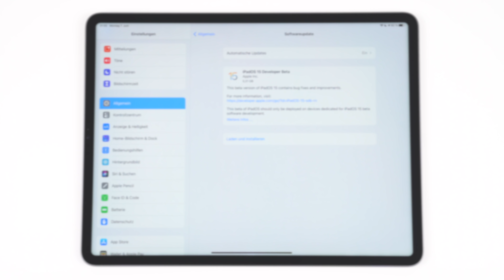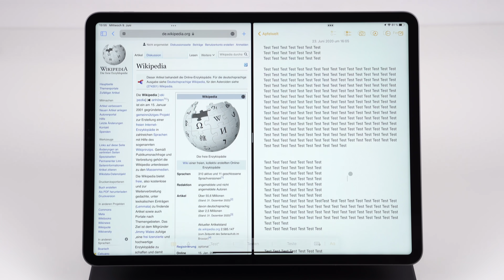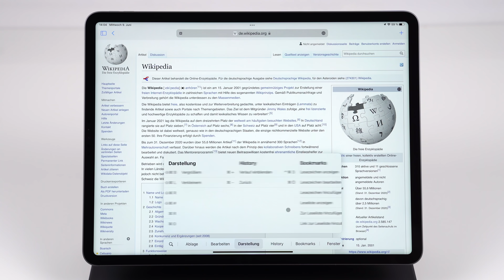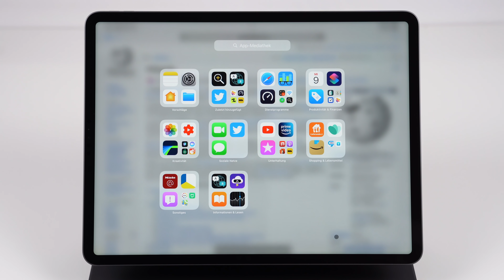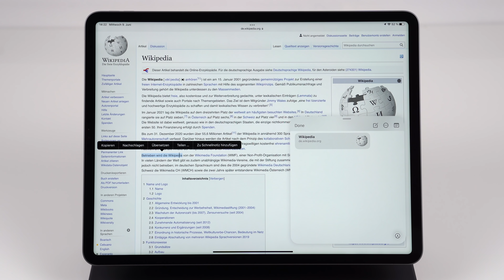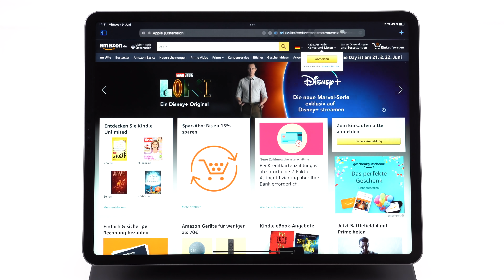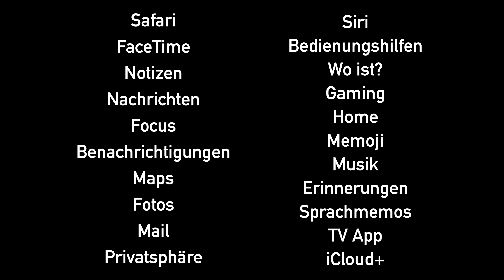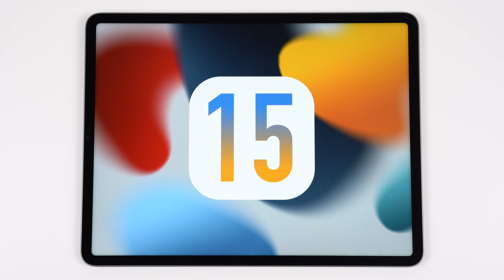iPadOS 15 Beta 1 - Was ist neu?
Mit iPadOS 15 hat Apple auf der WWDC 2021 das nächste große Update für das iPad vorgestellt.
In diesem Video zeige ich euch unter iPadOS 15 Beta 1 alles was ihr über das neue Update wissen müsst.

➤ Diese Kamera nutze ich:

➤ Diesen Gimbal nutze ich:

➤ Diese Objektive nutze ich:
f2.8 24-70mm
f4 24-105mm
f1.8 35mm

➤ Dieses Mikrofon nutze ich:

( iPadOS 15 Beta 1 deutsch )
( iPadOS 15 Update deutsch )